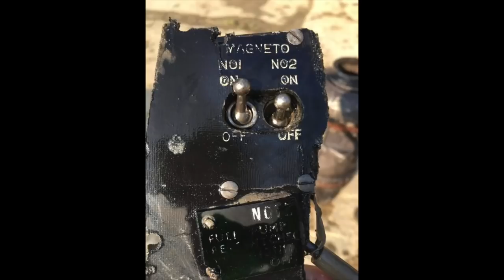Spitfire Mk IX recuperato con i resti del pilota a Cavarzere Spitfire Mk IX found with the pilot Pvi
.questo a ringraziamento del Gruppo Romagna Air Finders (R.A.F) per il superbo lavoro nel quale si stanno egregiamente impegnando !
scritto da Mario Antognazza
Era il 5 marzo del 1945 quando gli occhi spalancati del giovane pilota del 111 Squadron hanno seguito, traguardando per l’ultima volta il reticolo del collimatore,la traiettoria segnata dallo scintillio dei colpi traccianti delle sue mitragliatrici puntate sull’obiettivo assegnato.
Ora solo il contorno dei profili lontani della campagna sono confusi .
A stento riesco a trattenere le lacrime mentre le inconfondibili note di una cornamusa ,suonata da un ragazzo di origine Inglese ,viene a passo deciso verso di noi ,lasciandosi alle spalle la foschia del tempo per prendere in consegna quello che rimaneva di quella giovane vita alla quale l’assurdo orrore della guerra aveva spezzato per sempre le ali.
La tenda gialla ,che era stata il punto di riconoscimento al mio arrivo ,era ora il riferimento di tutti coloro che hanno partecipato mettendo a disposizione la loro passione e la loro professionalità.
La calma e la luce di quello che ora si era trasformato in uno stupendo e caldo pomeriggio di ottobre, circondava gli indumenti che avevano resistito nel tempo sfidando la voracità del fango ,adagiati gli uni vicino agli altri ,quasi volessero mostrarsi orgogliosamente di nuovo alla nostra attenzione .
Sembrava che anche il sole volesse rendere omaggio a quei piccoli pezzi di stoffa riscaldandoli ancora una volta ,unendo il calore dei suoi raggi di vita al calore dei nostri cuori mentre la cornamusa intonava con orgoglio e profonda compassione note sicuramente care a John !
Non posso fare a meno di pensare a quel lunedì del mese di marzo.
John si è alzato di buon mattino ringraziando il suo Angelo Custode di avergli fatto passare indenne il giorno precedente e pregandolo di vegliare sulla sua vita anche per la giornata che sta per iniziare.
Ha indossato scrupolosamente uno per uno tutti gli indumenti di lana che lo avrebbero riparato dal gelo dell’alta quota e che ora sono stesi raggrinziti ,informi e freddi sul telo di plastica ai miei piedi.